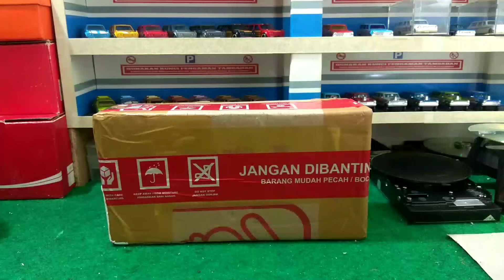Majorette l 6 Varian Majorette Toyota Hiace Yang Ada Di Indonesia l Woo ‼️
● Saya ucapkan banyak terimakasih kepada kalian yang sudah mampir dan melihat channel serta menonton Video-Video youtube saya